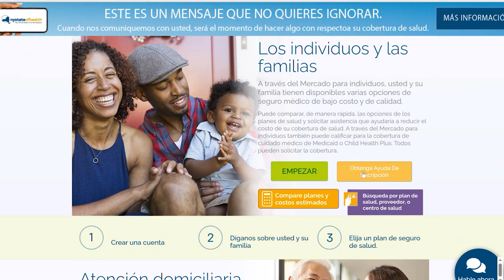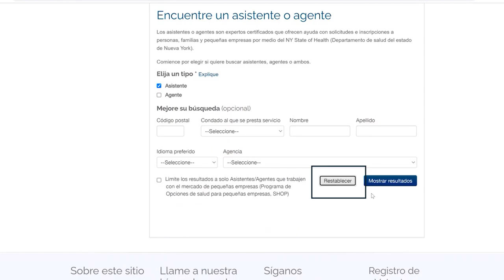Cómo Encontrar Ayuda Gratuita Para La Inscripción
¿Tiene preguntas sobre una sección específica de su solicitud? Siga nuestro tutorial paso a paso: los asistentes de inscripción certificados pueden brindarle asistencia gratuita para garantizar que no se pierda ningún detalle importante.